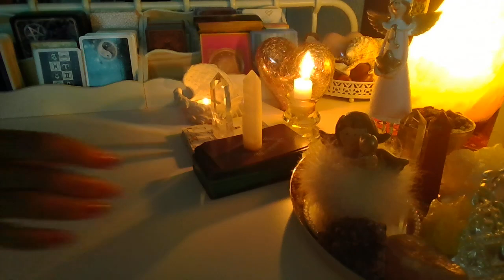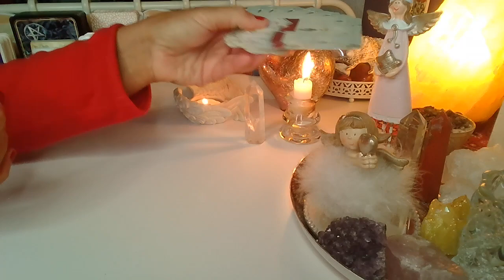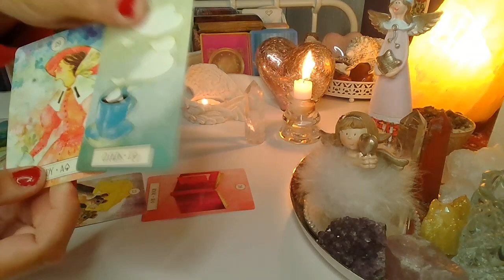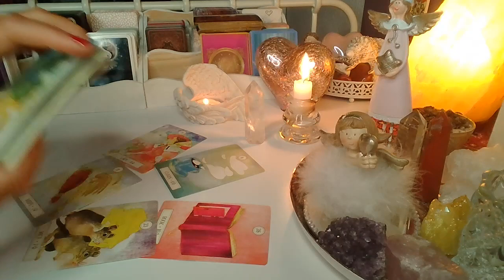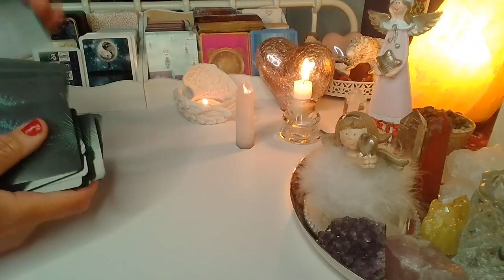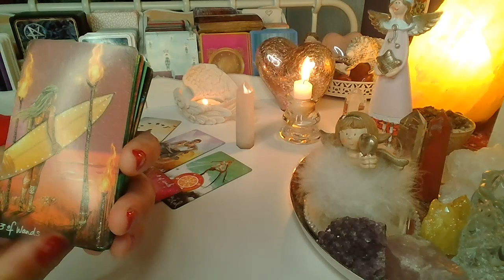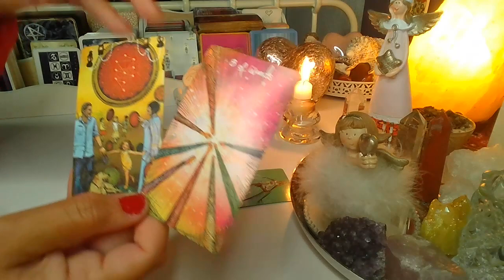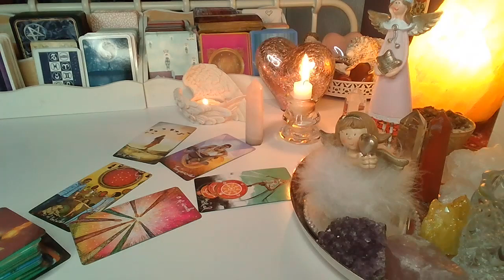ORAKEL ❤️ CO ON/ONA MYSLI?❤️wybierz grupe❤️Karty LENORMANDA+TAROTA❤️ wrozby porady magia ❤️